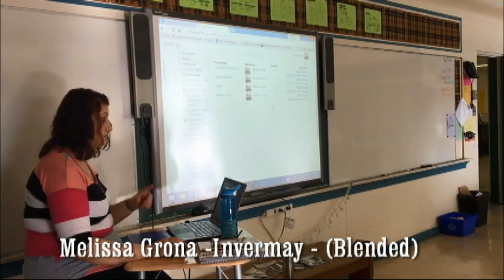Law and Order2